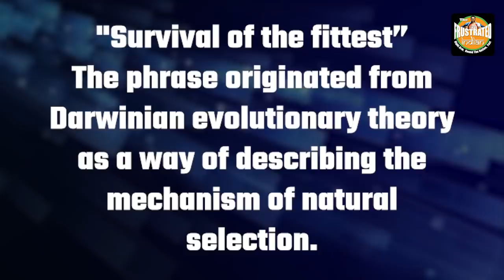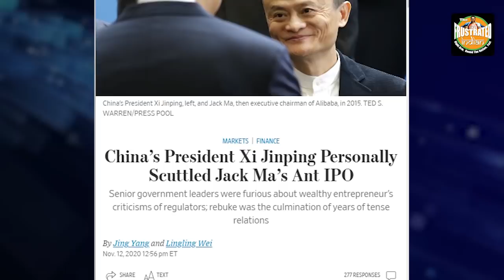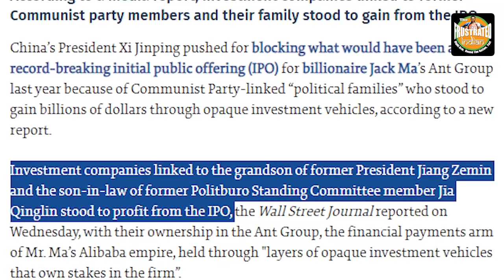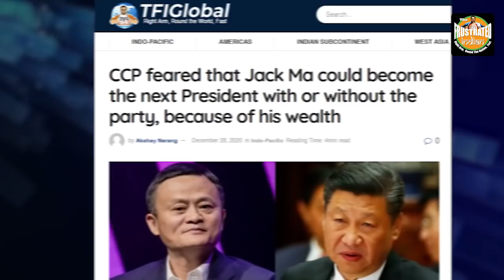The story behind the story of the Ant Group IPO, stalled by Xi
Among the measures taken to quell a rebellion against himself within the CCP was the stalling of Ant Group’s initial public offering (IPO) at the Shanghai and Hong Kong Stock Exchange. But why would Xi Jinping stall the listing of Ant Group’s IPO worth $35 billion, you may ask? Watch the video for more.